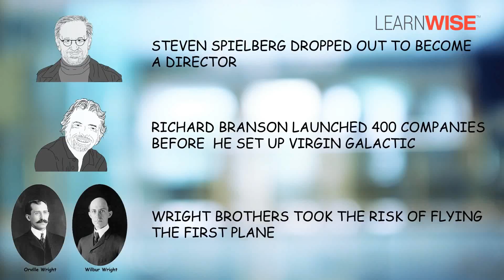Introduction to Risk and Resilience